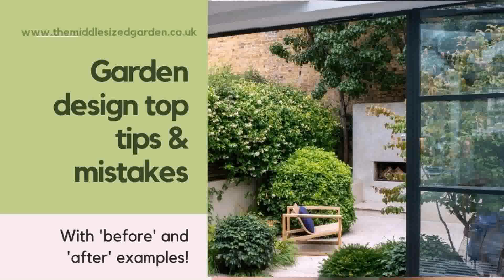Garden Design Ideas Youtube